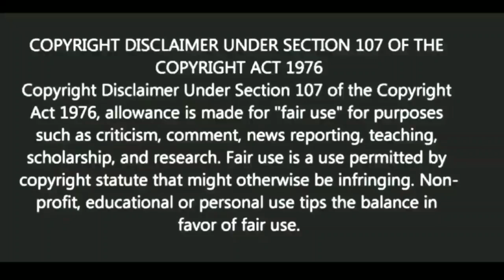অবলা পুরুষ | স্বস্তিবার্তা#847